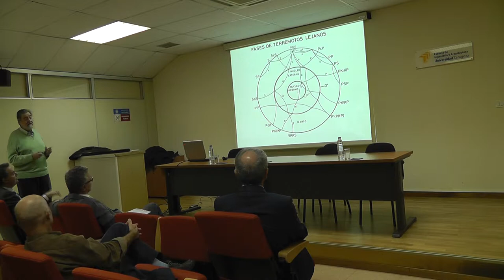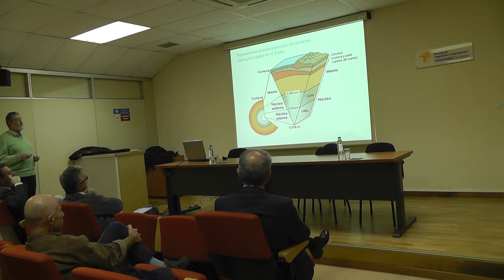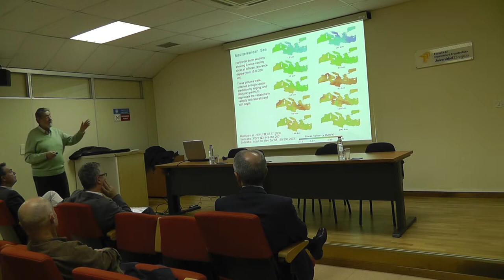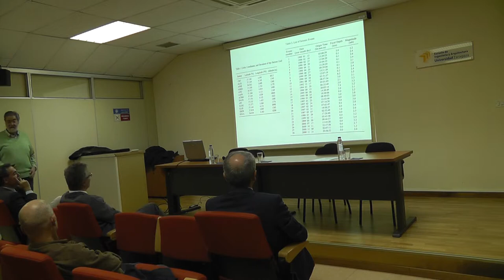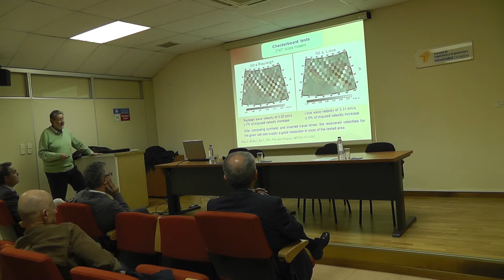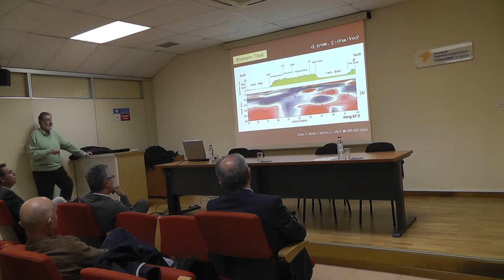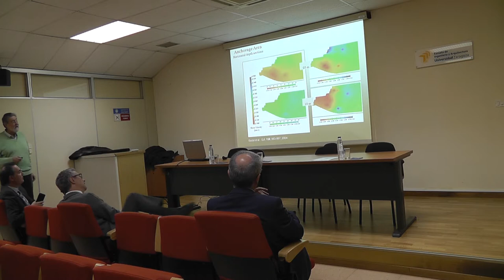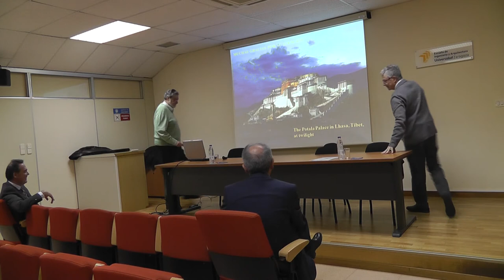Ateneo 285 Las ondas sísmicas como herramienta para el estudio del interior de la tierra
Ateneo EINA 22/11/2017 "Las ondas sísmicas como herramienta para el estudio del interior de la tierra"